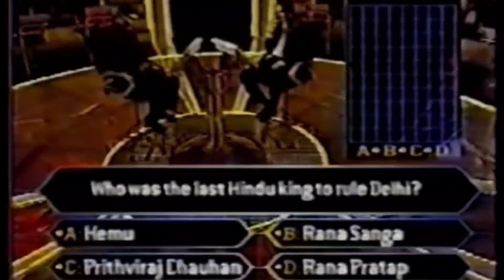कौनसा सवाल था जब shahrukh khan ने audience poll के फैसले को नही माना ।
when shahrukh khan not agree with audience poll
shahrukh khan in kbc with amitabh bachchan
when shahrukh play kbc
shahrukh denied audience poll